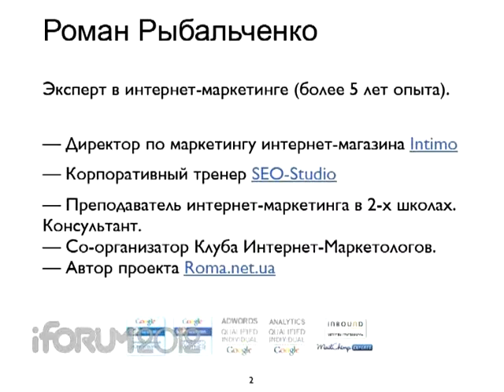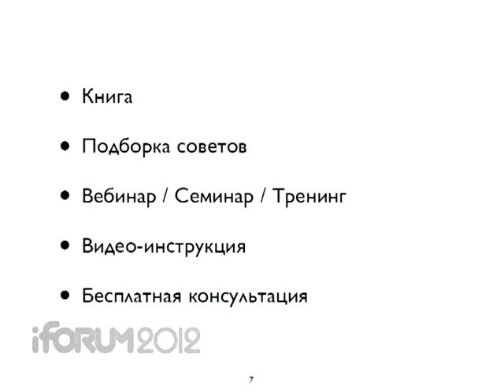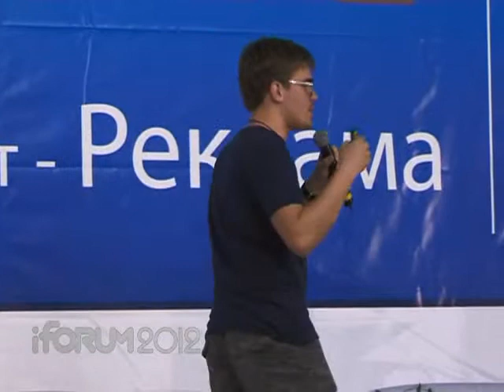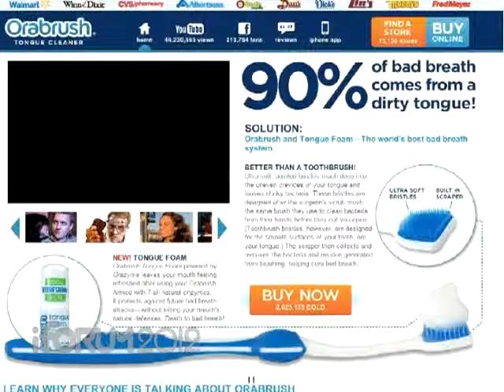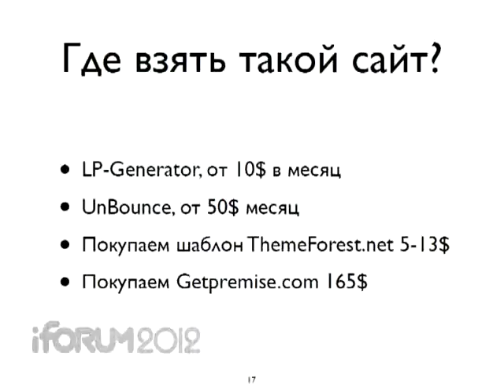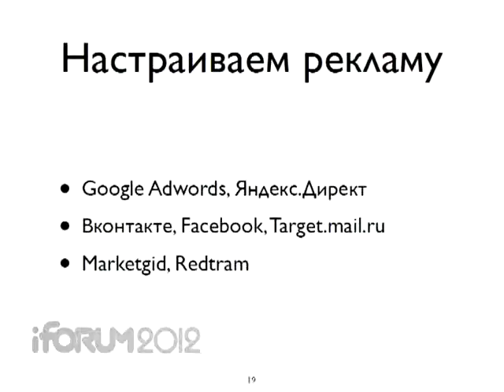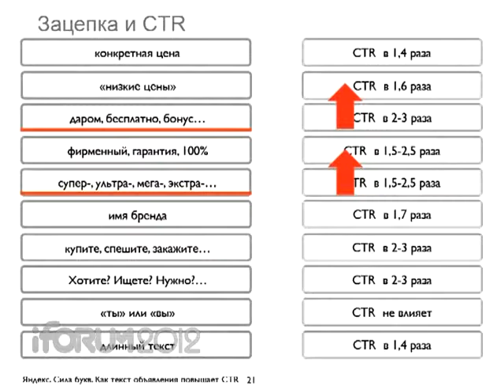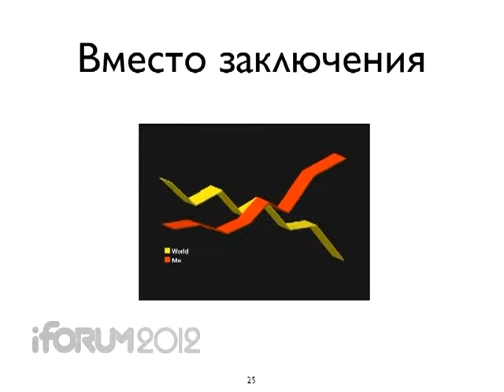REKL 11 Rybalchenko